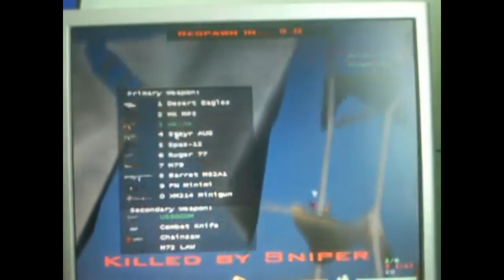SSL5 soldat2d movie - 002 - présentation équipe-joueurs - xvid.avi